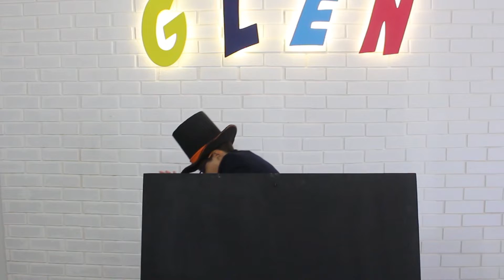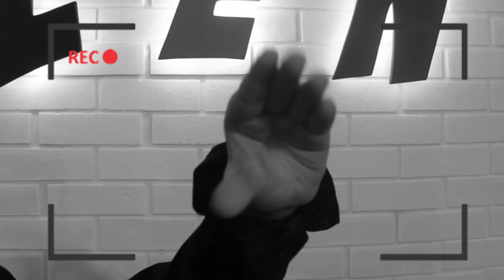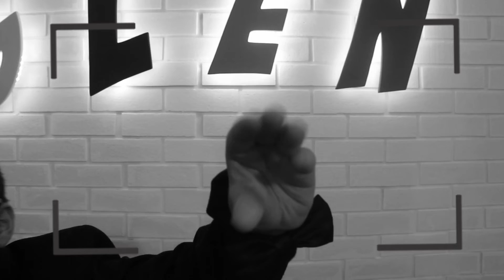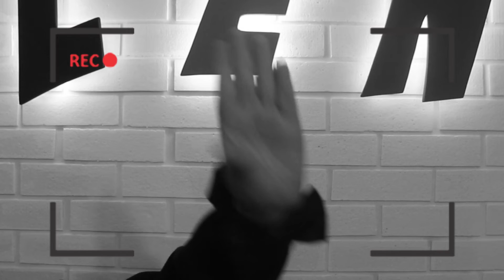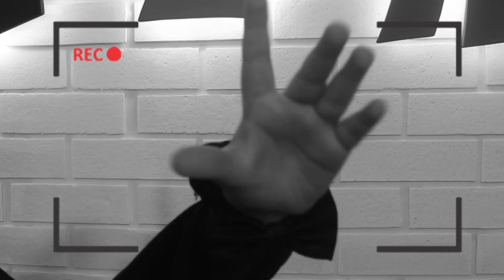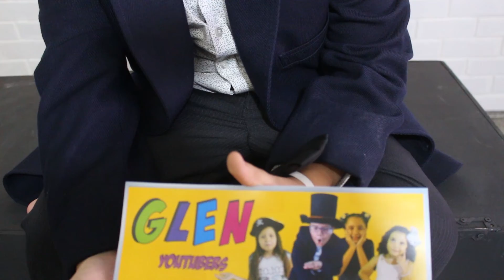O VENTRILOCO, vídeo de comedia, humor, muito engraçado! Tente não rir! GLEN YOUTUBERS!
O vídeo O VENTRILOCO, vídeo de comedia, humor, muito engraçado! Tente não rir! GLEN YOUTUBERS!

Se você tá curioso pra ver esse, e mais outros vídeos, se inscreve aqui para não perder nenhum vídeo! ATENÇÃO: o vídeo não faz parte de nenhum tipo de conteúdo publicitário, não possui nenhum finalidade comercial.

Todo o material produzido nesse vídeo é para o entretenimento dos fãs. Espero que curtam o GLEN! Pois é feito com muito amor! Vídeo de comedia, humor, muito engraçado!

Todos os menores de idade que participam deste vídeo são acompanhados de seus representantes legais, no set de filmagem, durante a gravação.

INFORMATIVO: todos nossos vídeos estão de acordo com as politicas de defesa, que visam cuidados com as crianças! Embora sempre companhadas do responsáveis.